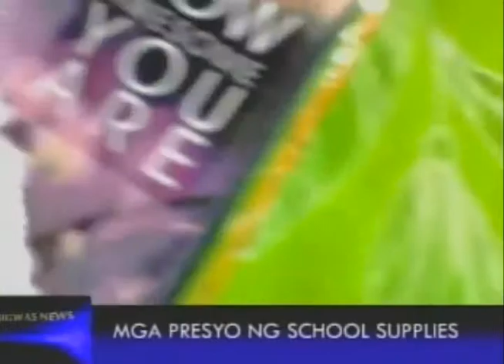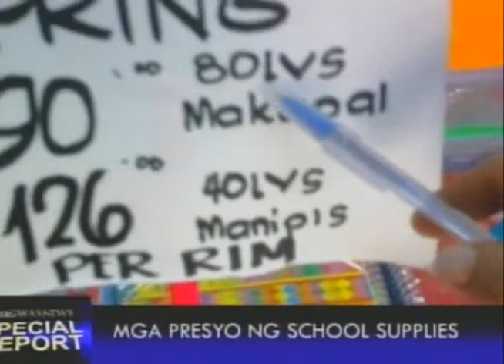Bigwas - May 21, 2014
Public Service with Richelda De Silva of DTI